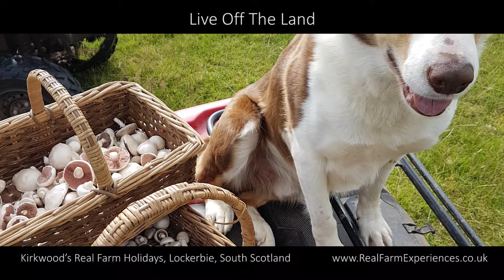Locavore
At Real Farm Holidays you can join us on our Locavore Experience!